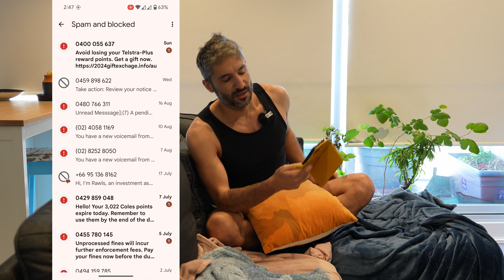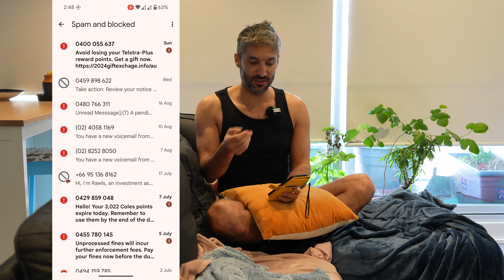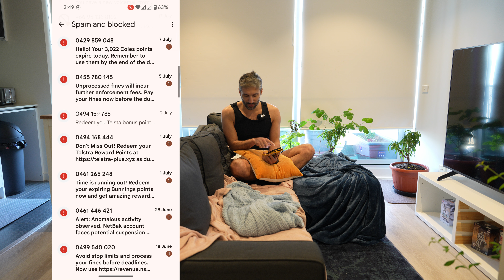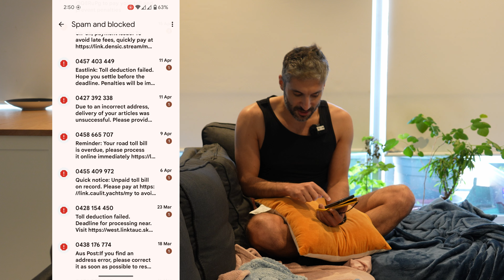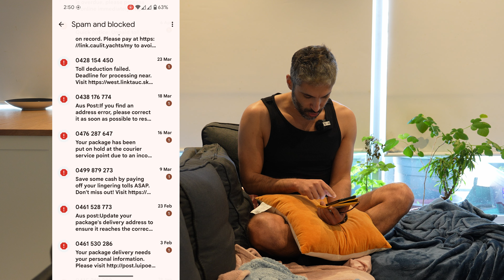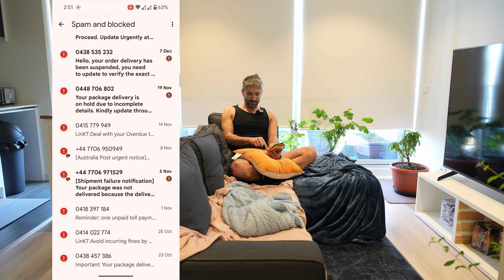کلاهبرداری در استرالیا چطوریه؟ روشهای جلوگیری و نکات به درد بخور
یه سری موارد رو که توی ویدئو جا انداختم رو اینجا مینویسم:
1: وقتی توی فیس بوک مارکت آگهی میزارید، تقریباً همیشه هستن افرادی که الکی بهتون پیام میدن جهت خرید و حتی میگن که ما پول رو واریز میکنیم و بعد پسرمون میاد جنس رو برمیداره، ولی همه اینها دروغ هست و اینها فقط سعی در گرفتن اطلاعات شما دارن که بتونن بعداً سوء استفاده کنن.
2: مورد دیگه ایمیلهایی هست تحت عنوان اینکه یه شخص مقدار زیادی پول میخواد انتقال بده، و یا حسابش که پر از پوله بلوکه شده، و از شما میخواد کمکش کنید. ایمیلهایی از این قبیل رو بخونید و بخندید، و بعداً حذف کنید!